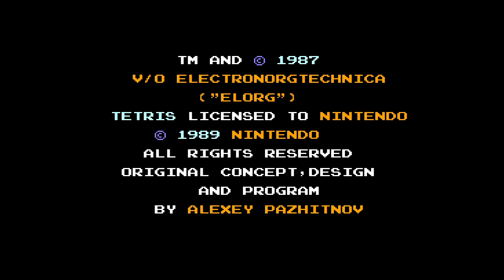Tetris (NES) - Playing the 1st time in 30 Years :)